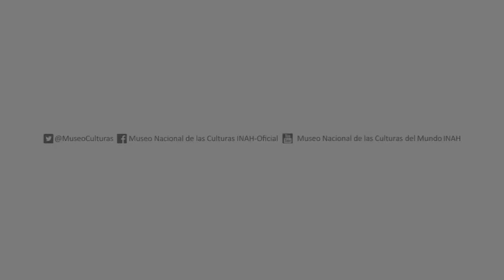Everardo González, Cajita en Origami - MNCM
En este video, nuestro compañero Everardo Gonzáles, de Comunicación Educativa del Museo, nos muestra cómo hacer una cajita con la técnica japonesa de papel doblado.